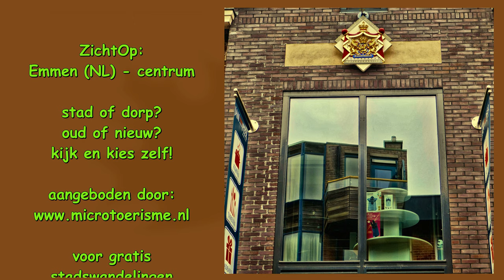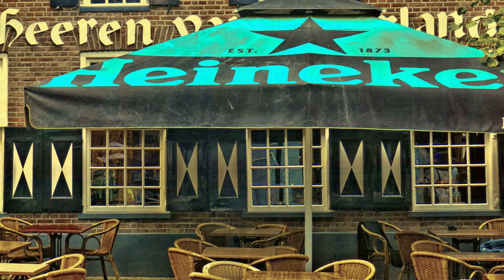ZichtOp: Emmen (NL) - stad of dorp?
Fotograaf Jan Geerling (Rotterdam 1947) exposeert zijn bijzondere
Op 1 km2 rond het centrum van Emmen wisselen stad en dorp elkaar voortdurend af? Is Emmen laagbouw of is het hoogbouw? Oud of nieuw? Wie het weet mag het zeggen. Aan u de keus! Hoe dan ook, de afwisseling is allerminst saai